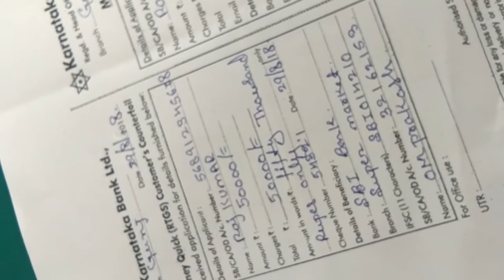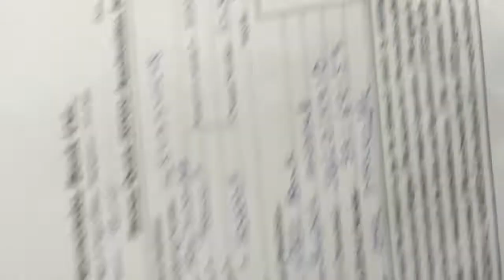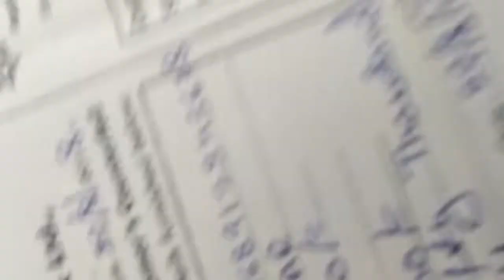How to fill NEFT/RTGS form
Learning bank account rtgs form